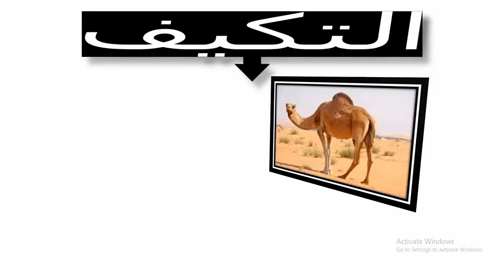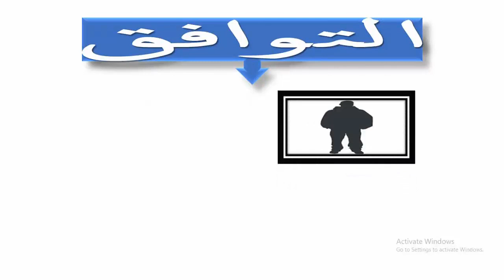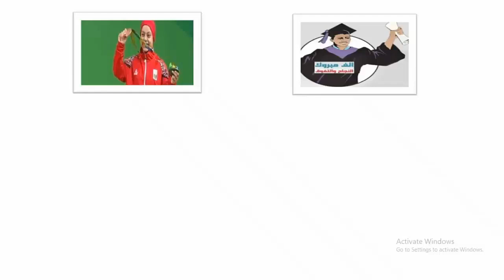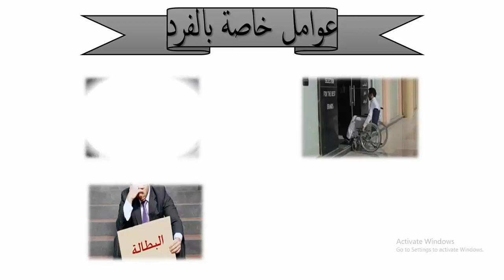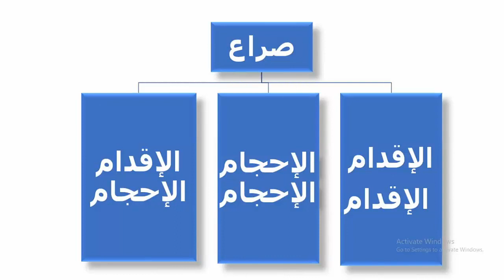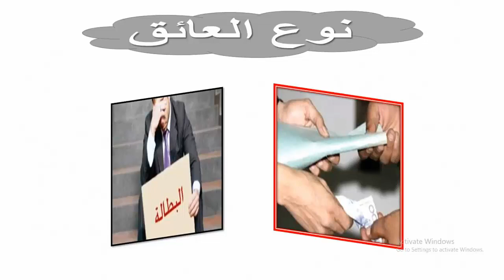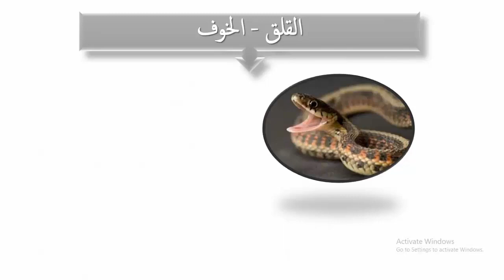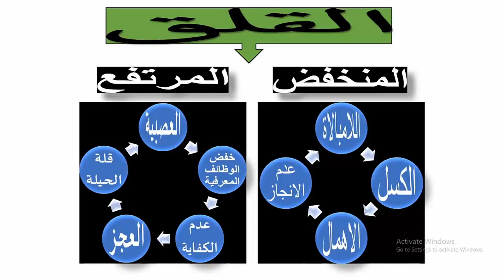علم نفس وإجتماع ثالث ثانوي الموضوع الثالث في علم النفس التوافق النفسي و الاجتماعي 2021 2022